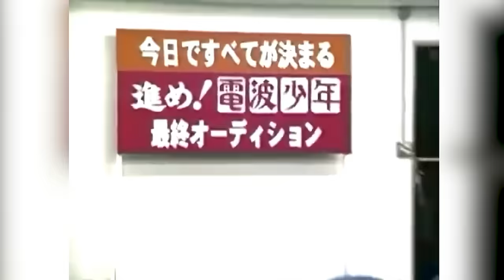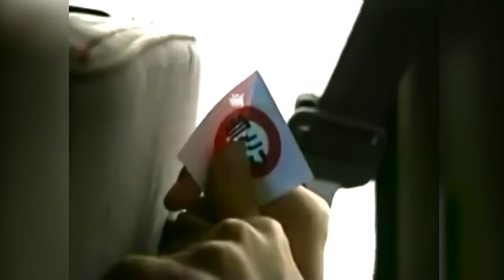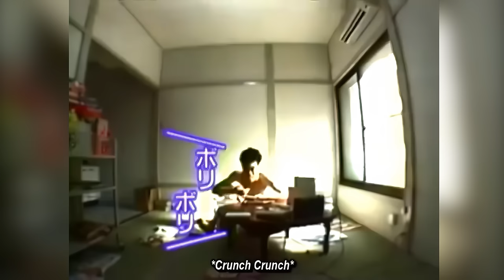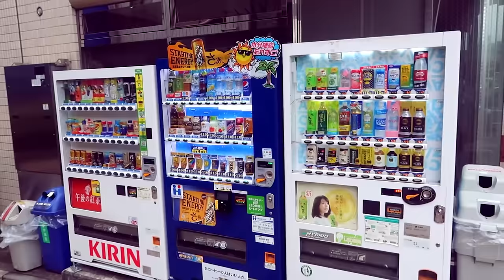17 миллионов зрителей смотрели как человек сходит с ума | Nasubi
Nasubi (Насуби) японское шоу которое стало известно во всем мире за счёт своей ужасной концепцией. Молодого парня заперли в меленькой комнате и заставили отправлять письма в журналы. Так же он пережил Голод, унижение и другие ужасы присущие японскому телевиденью. Короче говоря 17 миллионов зрителей смотрели как человек сходит с ума !